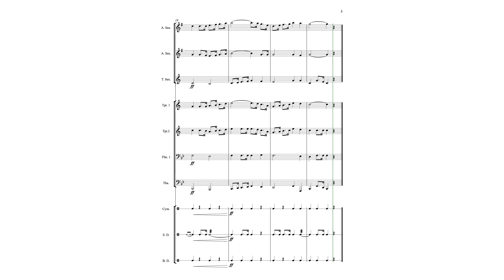เพลงชาติ 65ปรับเพอร์คัสชั่น